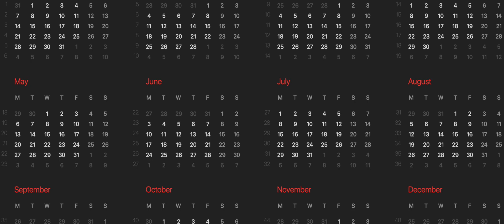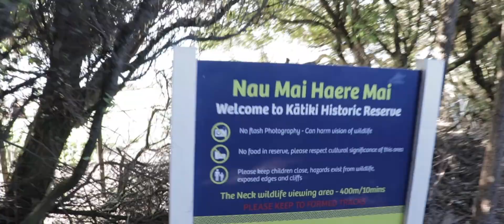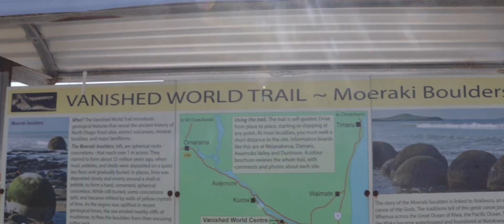South Island Road Trip Day12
Waking up to a beautiful Sunrise in Shag Point we take a quick look at another historic light house then look at the cute Moeraki Village and nearby Boulders. Then a quick stop in Oamaru. Unfortunatly Fluers place was closed and we didnt have time to stay in oamaru. I would reccomend having a proper look at oamaru and making sure you visit Fluers Place for Dinning. It is world Renouned.